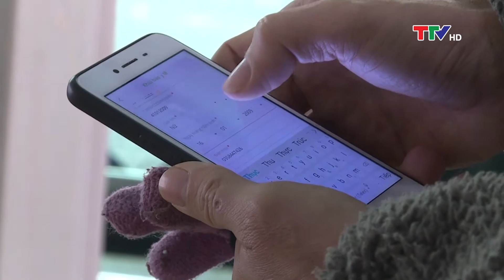An toàn giao thông 11/02/2022